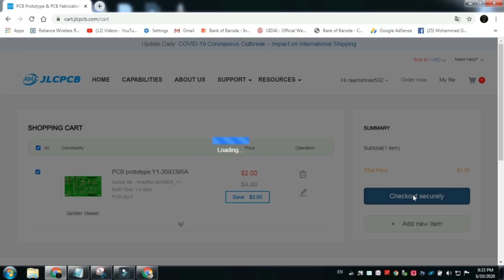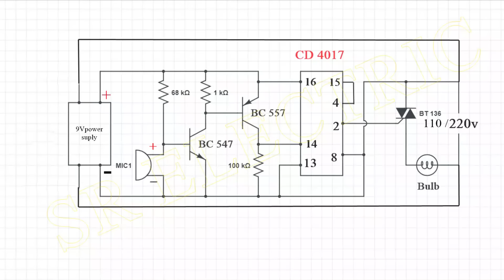[New] Simple Electronic Project, Clap on Clap off switch Circuit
Simple Clap on Clap off switch Circuit